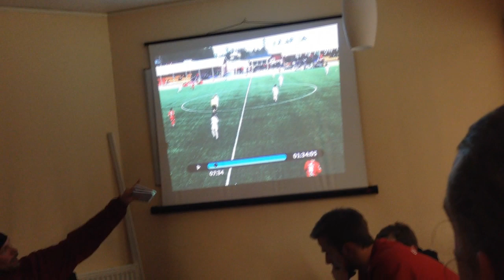pif del 3 vlog